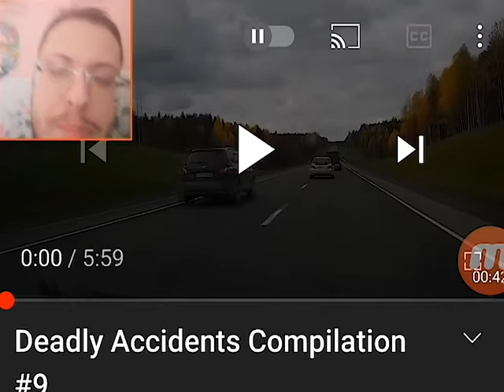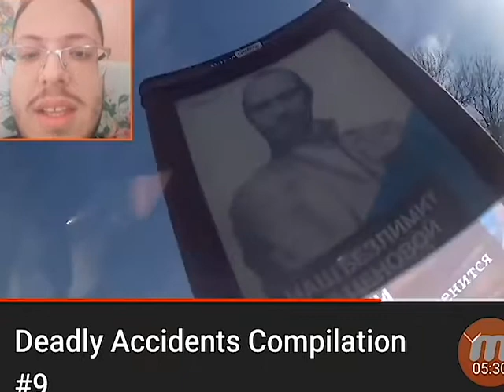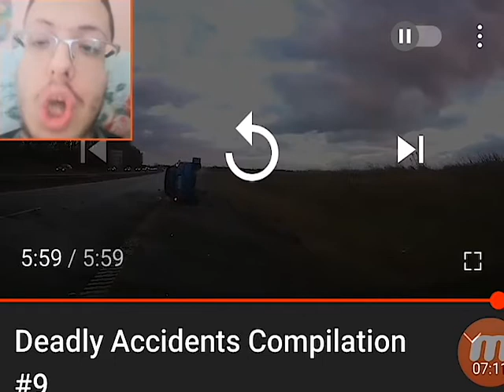РЕАГИРАМ НА НАЙ-ТЕЖКИТЕ АВТОМОБИЛНИ КАТАСТРОФИ #6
Добре дошли на реакция #6! Тя е на посветена на ТЕЖКИ АВТОМОБИЛНИ КАТАСТРОФИ!
Бог да прости жертвите в този клип! 🙏
Приятно гледане!